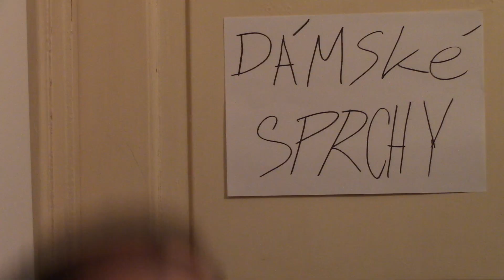[GoPrankTV] - Mít superschopnosti?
Tak tu máme další video. A od příštího týdne budou vycházet videa každý pátek :)